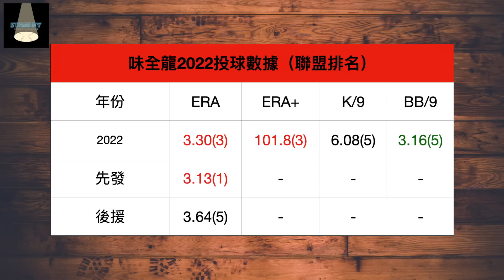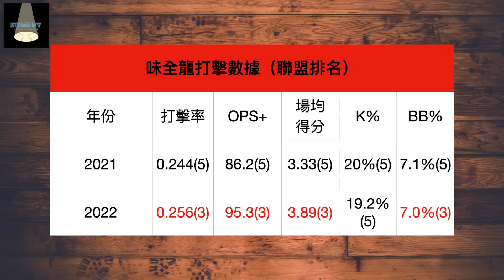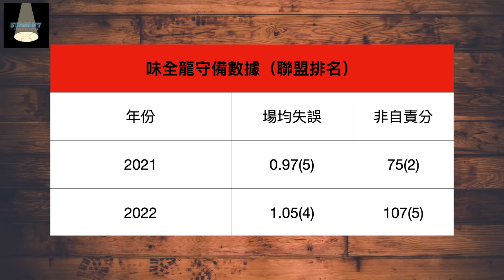從墊底翻身進季後賽！今年的味全龍跟去年到底差在哪邊？